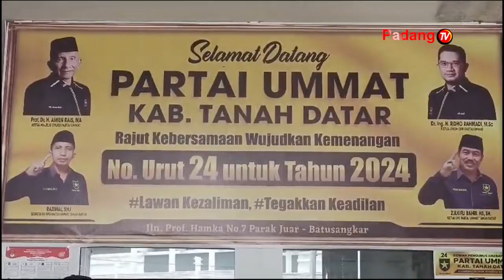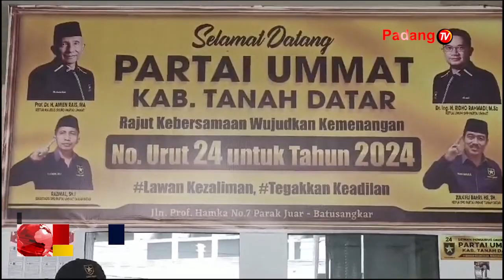DPD Partai Ummat Tanah Datar Pecat Kader Yang Membelot